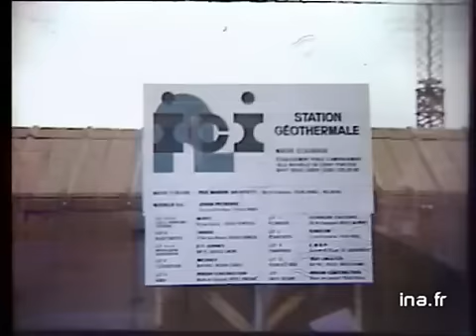Aménagement du dernier quartier de Cergy Pontoise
10 novembre 1982
Reportage sur l'aménagement du nouveau quartier Saint Christophe, le dernier-né de la ville nouvelle de Cergy Pontoise.
- Interview de Claude ROBERT, directeur de l'Etablissement public de Cergy Pontoise sur la conception de ce quartier où l'emploi devrait être développé grâce à l'aménagement d'une zone d'activité économique d'une soixantaine d'ha. Il annonce l'implantation prochaine de Thomson CSF qui représente 500 emplois. Images d'archive INA